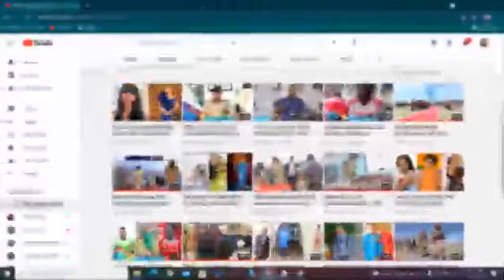HAJI MANARA HATIANI YANGA AFUNGUKA KUPIGWA KWA MASHABIKI WA YANGA NA KUELEKEA MCHEZO VS YA BIASHARA